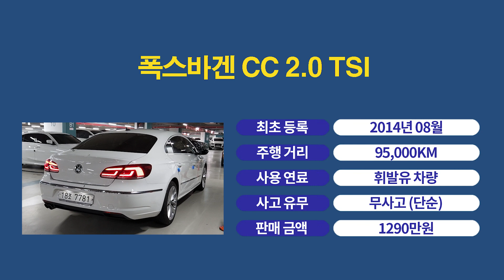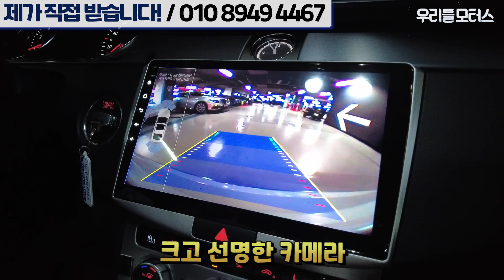호환성 1등, 가성비 1등, 만족도 1등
대표: 조수인
위치: 수원시 권선구 평동로 79번길 45, B104~106 (평동, 수원SK V1 모터스)
감사합니다.

📢BGM
✔Track - Dr.SonSet - Stop, Rest and Breathe